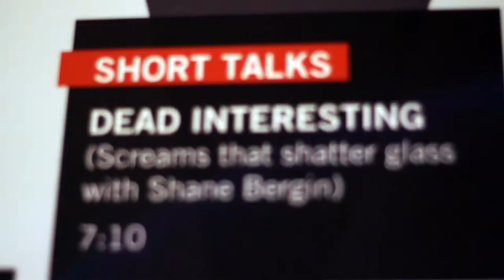DEAD BEATS: Halloween at Science Gallery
For the BLOOD instalment of our late night event series, we thought we'd revamp Halloween with performances by Leanne Harte, Ships and little xs for eyes, and a very special black pudding demo by Ed Hick. We turned the lights down and the music up, and celebrated one of the best nights of the year with live performances, pop-up activities, and all things nocturnal... all set to the background of our BLOOD exhibition.

To be the first to hear about upcoming events, sign up to our mailing list over